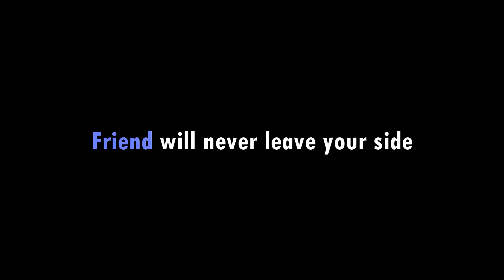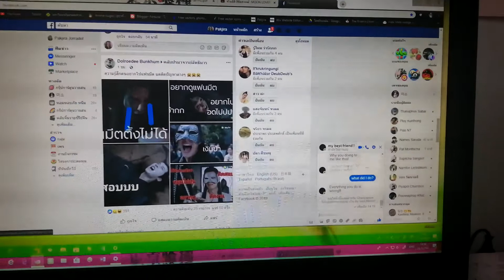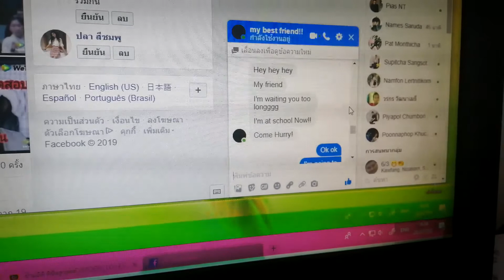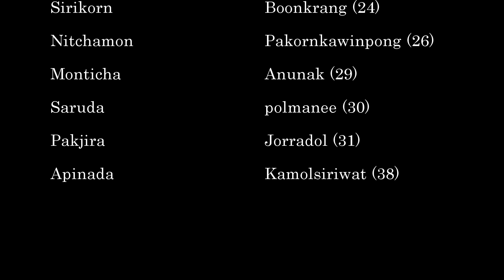My best friend (Drama Movie)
Thailand high school students project to make a 5 minute short movie